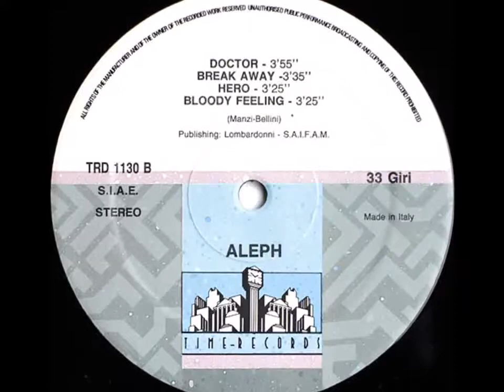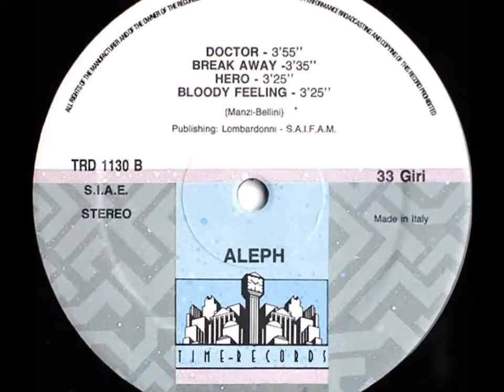Aleph - Bloody feeling 1989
Label:
Time Records ‎– TRD 1130
Format:
Vinyl, LP, Album
Country:
Italy
Released:
1989
Genre:
Electronic
Style:

Arranged By, Producer – Giacomo Maiolini
Arranged By, Synthesizer, Programmed By – Aleph
Written-By – Bellini*, Manzi*